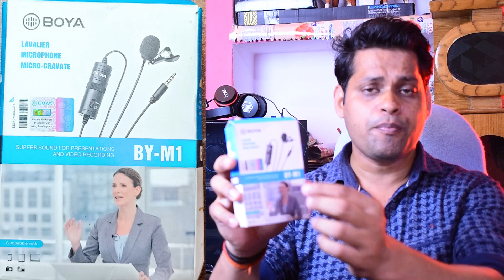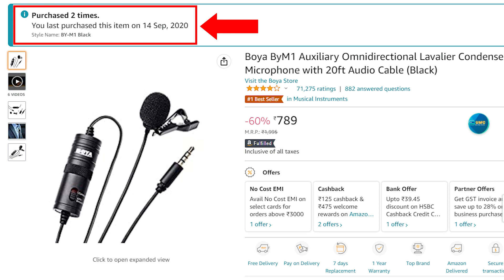Best Budget Mic For Youtube Videos in 2023🔥 || BOYA BY M1 Review in HINDI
Welcome to the new video! Best Budget Mic For Youtube Videos in 2023🔥 || BOYA BY M1 Review in HINDI || Boya Mic

Your Queries_________

best microphone for vlogs
boya mic se video banate huye voice record nahi hoti
boya mic all setting
boya mic mobile settings
boya se voice record karne ke liye camera settings
how use boya m1 mic in Mobile
How yo use Boya mic in mobile for audio recording
best audio recording mic
How to connect boya m1 mic in smartphone

Boya ByM1 Auxiliary Omnidirectional Lavalier Condenser Microphone with 20ft Audio Cable

👉JBL Commercial CSLM20 Auxiliary Omnidirectional Lavalier Microphone ➜

👉wipro Garnet 50w LED High Wattage Bulb ➜

👉Set Of 4 Motivational Framed Alphabets Painting ➜

👉Crompton Galaxy Decoration Copper USB Fairy Lights with 100 Led ➜

👉Artificial Bonsai Tree Fake Plants ➜

👉SHANNO COLLECTION Carpet For Table ➜